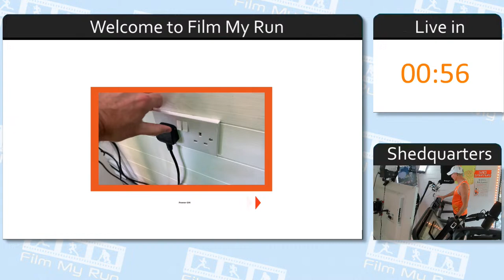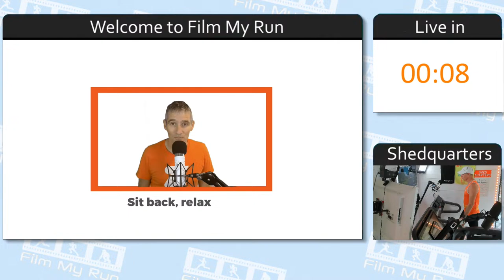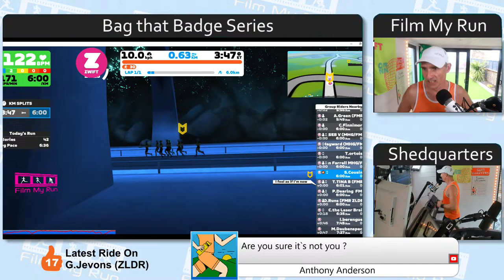Bag that Badge | Jon's Route | Zwift Run Channel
Every week on Bag that Badge we complete a new Zwift Route Achievement Badge. There are various different routes on Zwift and some of them are run only and some we share with the cyclists. Completing some of these routes will give you an Achievement Badge which is stored in your Zwift Garage. Come every week and you'll soon have bagged them all.

Zwift Run Live. Broadcasting live treadmill running on Zwift. Races, workouts, group runs and solo challenges round the many worlds of Zwift. Watopia, Makuri Islands including Neokyo and Yumezi. New York, London, Innsbruck, Richmond, the France and Paris courses, Boulogne and Harrogate.

Zwift is an indoor running app. It incorporates a ‘game’, a training tool and live races in a virtual world. I have a TechnoGym MyRun treadmill in the Film My Run shedquarters!